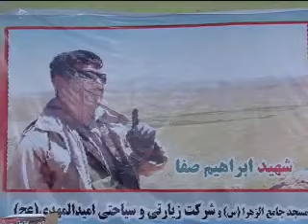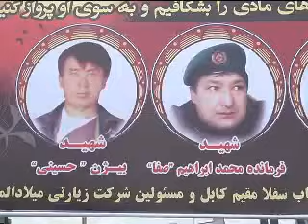A very sad message of a child to his father